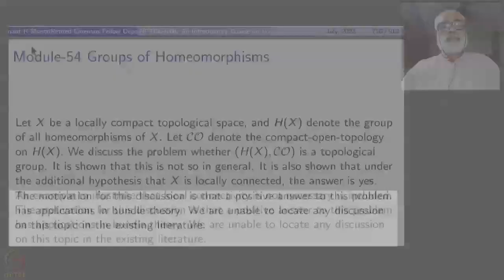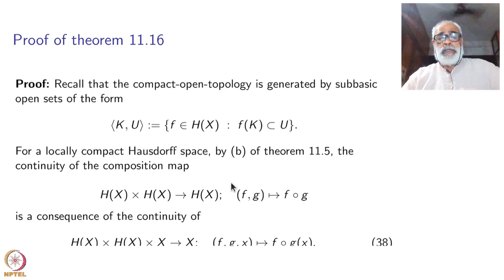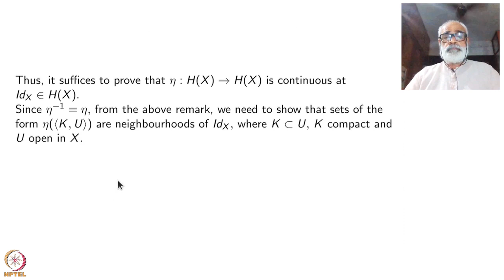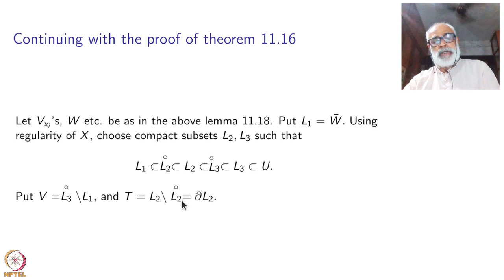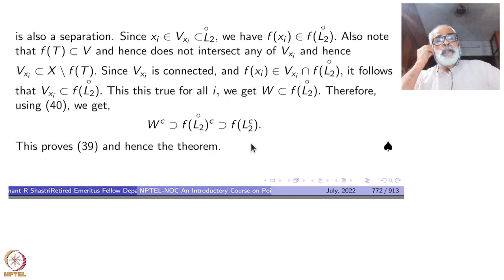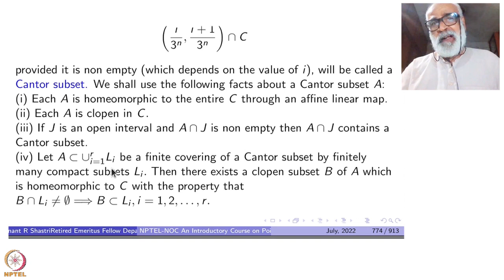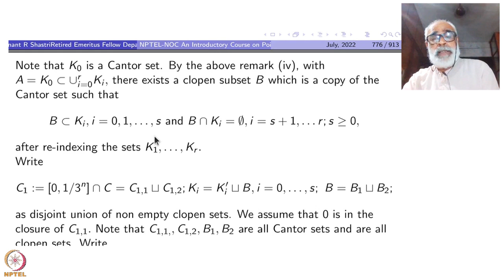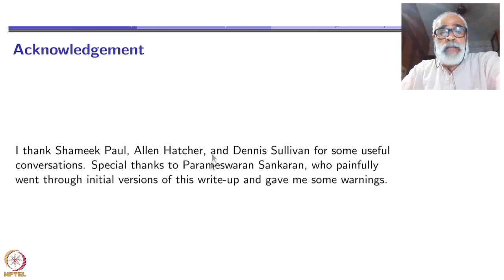Week 11 - Lecture 54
Lecture 54 : Groups of Homeomoprhisms